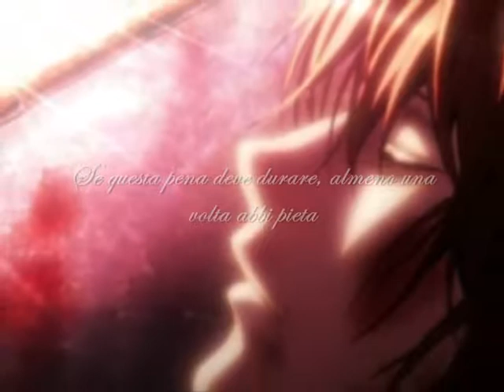Important Announcement -- Read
This announcement is to my friends, subbers, viewers etc.
I won't be able to make videos anymore. At least for a very very long time. I was indeed going to slow down videomaking, but now it has simply ceased.
I broke my computer and I have absolutely no way of making new videos, let alone Sony Vegas ones.
That's that.